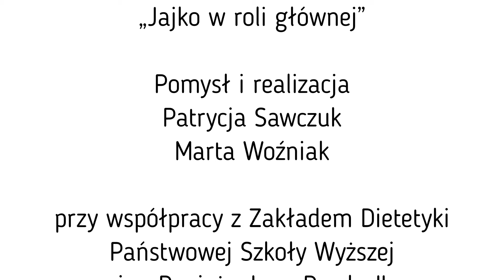Jak zachęcić dzieci do zdrowego jedzenia poprzez artystyczne podanie? - Jajko w roli głównej | BCK24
🍽️ Zapraszamy na cykl „Jak zachęcić dzieci do zdrowego jedzenia poprzez artystyczne podanie?”
🥚🍳 „Jajko w roli głównej” możecie wykorzystać na stole Wielkanocnym.🐣
Spróbujcie zrobić je w swoich domach❗
👩‍🏫 W odcinku usłyszymy porady Pani dietetyk dr inż. Angeliki Dadej z Zakładu Dietetyki Państwowej Szkoły Wyższej im. Papieża Jana Pawła II w Białej Podlaskiej.
🐣🐑 Tym Wielkanocnym akcentem kończymy Nasz cykl i życzymy Państwu Wesołych Świąt❗🥰